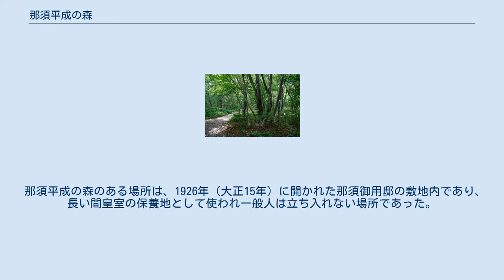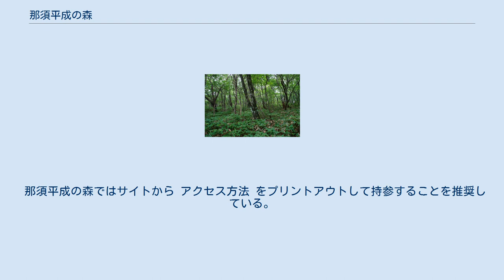那須平成の森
那須平成の森　ふれあいの森 那須平成の森 那須平成の森（なすへいせいのもり）は、2011年（平成23年）に栃木県那須町の飯盛山（標高1364m）東南麓の日光国立公園内に開園した自然公園・遊歩道・フィールドセンター等の総称である。
 那須平成の森のある場所は、1926年（大正15年）に開かれた那須御用邸の敷地内であり、長い間皇室の保養地として使われ一般人は立ち入れない場所であった。
 観光客が立ち入らず、バブル景気時の総合保養地域整備法によるリゾート開発の波にも晒されなかった日光国立公園内の森には、ブナの自然林といった豊かな自然と希少種をはじめとした動植物の生態系が残されていることが1997年（平成9年）度から2001年（平成13年）度まで行われた栃木県立博物館による調査によって確認されていた。
 また、登山者以外が立ち入れない渓谷には駒止の滝という「幻の滝」も存在していた。
 これらの豊かな自然環境を保護しつつ、国民が自然に直接ふれあえる場として活用してはどうかという明仁天皇（当時）の意向を受けて、在位20周年という節目の機会に、那須御用邸用地のおよそ半分にあたる約560ヘクタールが宮内庁から環境省へ移管され、一般開放に向けて自然環境のモニタリング調査や、フィールドセンター等の施設整備や遊歩道などの整備が進められ、2011年（平成23年）5月22日に開園した。
 ふれあいの森 駒止の滝 那須平成の森フィールドセンター 那須ICより那須街道（栃木県道17号那須高原線）を那須岳に向かって登り、殺生石を過ぎた地点にある総合案内施設。
 那須平成の森の開園に合わせてオープンした。
 電気自動車用の急速充電器が設置されている。
 路線バスでも訪れることができる位置にある。
 近隣には那須湯本温泉、殺生石、八幡ツツジ群落、つつじ吊橋などがある。
 那須平成の森、那須平成の森フィールドセンター、那須高原ビジターセンター共に新しい施設のため、古い地図やカーナビゲーションシステムには記載されていない。
 カーナビゲーションで那須御用邸として検索される場所（一軒茶屋交差点付近）は御用邸の入口であり、一般開放されたエリアの反対側に位置し関係者以外は立入禁止である。
 那須平成の森ではサイトから アクセス方法 をプリントアウトして持参することを推奨している。